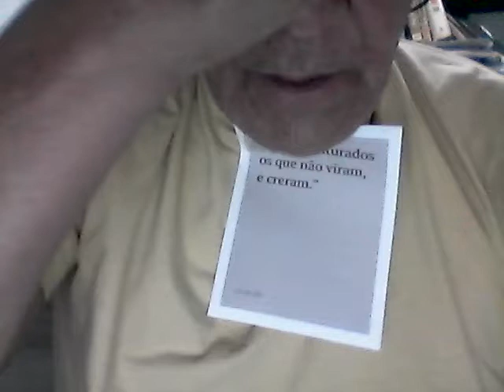LITURGIA. 04/07/2020, sáb.: XIII Semana Comum. Sta. Isabel de Portugal. Voz: Paulo Maciel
LITURGIA. 04/07/2020, sáb.: XIII Semana Comum. Santa Isabel de Portugal. Voz: Paulo Maciel - Colatina/ES
-POSTADO NO BLOG reporterpaulomaciel.blogspot.com , NO CANAL DO YOUTUBE paulo roberto maciel E NA REDE SOCIAL
LITURGIA DA PALAVRA. 04/07/2020. Sábado. XIII SEMANA DO TEMPO COMUM. Cor: Verde. Rito: Ofício do dia. Santo do dia: Santa Isabel de Portugal.  1ª Leitura: Leitura da Profecia de Amós (Am 9, 11-15): "... Naquele dia, reerguerei a tenda de Davi, em ruínas, e consertarei seus estragos, levantando-a dos escombros, e reconstruindo tudo, como nos dias de outrora ...". Salmo Responsorial: (Sl 85, 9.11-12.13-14 (R: 9)): "R: O Senhor anunciará a paz para o seu povo." Evangelho de Jesus Cristo segundo São Mateus (Mt 9,14-17): "'... não se põe vinho novo em odres velhos, senão os odres se arrebentam, o vinho se derrama e os odres se perdem'." - Fonte
--- Edição, filmagem e narração: repórter, radialista e blogueiro Paulo Maciel, de Colatina/ES, para os endereços na web: paulo roberto maciel (canal no Youtube), reporterpaulomaciel.blogspot.com (blog) e (rede social). (30/06/2020). E AINDA
--SANTO DO DIA 04 DE JULHO DE 2020: Santa Isabel de Portugal. (Fonte - Isabel nasceu na Espanha em 1271. Foi criada pelo avô e recebeu uma formação perfeita e digna no seguimento de Cristo. Tinha apenas doze anos quando foi pedida em casamento. Seu pai escolheu o herdeiro do trono de Portugal, Dom Dinis.
Isabel é tida como uma das rainhas mais belas da corte espanhola e portuguesa, além disto, possuía uma forte e doce personalidade. Era muito inteligente, culta e diplomata. Ela gerou dois filhos com o rei: Constância e Afonso, herdeiro do trono de Portugal. Mas eram incontáveis as aventuras extraconjugais do rei, tão conhecidas e comentadas, que humilhavam profundamente a bondosa rainha, perante o mundo inteiro.
Criou os filhos, inclusive os do rei fora do casamento, dentro dos preceitos cristãos. Isabel foi vítima das desavenças políticas, foi caluniada e humilhada por um cortesão. Mesmo assim ocupava o seu tempo ajudando a amenizar a desgraças do povo pobre e as dores dos enfermos abandonados, com a caridade da sua esmola e sua piedade cristã.
Isabel fundou vários mosteiros e obras sociais. Com suas posses sustentava lares de idosos e menores abandonados, hospitais para velhos e doentes, tratando pessoalmente dos leprosos. Sem dúvida foi um perfeito símbolo de paz, do seu tempo.
Quando o marido morreu, Isabel se recolheu no mosteiro das clarissas de Coimbra. Abdicou de seu título de nobreza, indo depositar a coroa real no altar de São Tiago de Compostela. Doou toda a sua imensa fortuna pessoal para as suas obras de caridade. Viveu o resto da vida em pobreza voluntária, na oração, piedade e mortificação, atendendo os pobres, doentes e marginalizados.
A rainha Isabel de Portugal morreu no dia 04 de julho de 1336. Foi declarada padroeira dos portugueses como "a rainha santa da concórdia e da paz".
Reflexão: Isabel de Portugal é a figura da mulher que encontrou em Deus as forças necessárias para vencer os desafios da vida. Sua fortaleza e constância eram marcas registradas de sua vida. Mas as dificuldades da vida nunca a impediram de dedicar tempo à caridade e ao cuidado com os mais pobres. Neles, Isabel via a figura do próprio Cristo. Sejamos nós também constantes na fé e solícitos ao trabalho com os mais abandonados.
Oração: Guardai-nos, Senhor, sob a vossa proteção e pela intercessão de Santa Isabel fazei-nos verdadeiros discípulos de Jesus Cristo, vosso Filho e senhor Nosso. Amém! Colaboração: Padre Evaldo César de Souza, CSsR
- Santa Isabel de Portugal, rogai por nós!